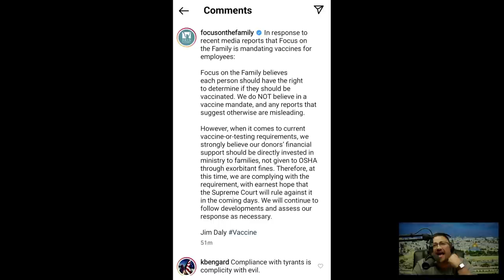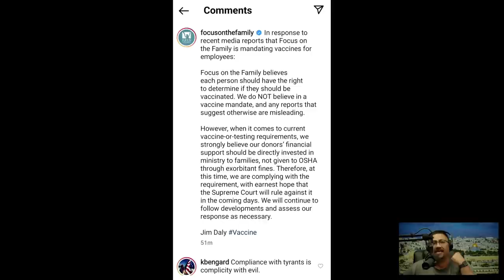PLEASE TELL ME THIS ISN’T REAL!!!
I can’t believe what I’m seeing and I’m overwhelmed with sadness. Complicity with tyranny is fellowship with darkness and focus on the family needs to think twice about what they’re doing!!!